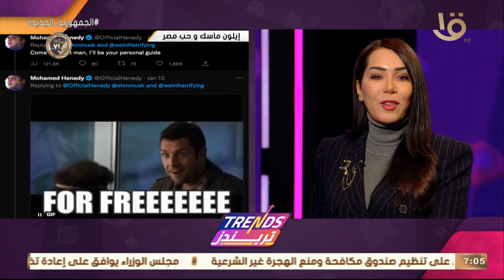تريندز | أهم تريندات الأسبوع.. خناقة بيكية وشاكيرا تتصدر التريند